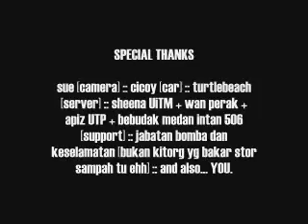618 La Villas Burn